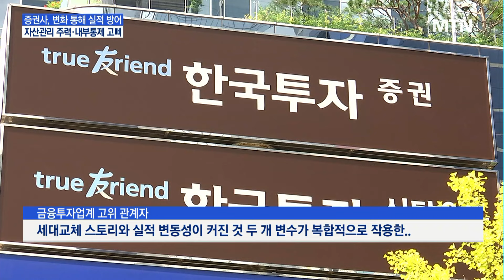[갑진년 증권가 새바람]① 수장 바뀐 증권업계, 자산관리·내부통제 '방점' / 머니투데이방송 (뉴스)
01/03 MTN 핫라인 5

올해 증권업계에 변화의 흐름이 두드러집니다. '세대교체'와 '젊은 리더'를 지향한 다수의 증권사가 CEO 교체를 단행했는데요. 녹록지 않은 업황에 대비해 저마다 자산관리와 내부통제에 고삐를 죄며, 조직개편에 나선 점도 눈에 띕니다. 새해 증권가에 부는 변화의 바람을 관측하는 첫번째 순서, 남궁영진 기자가 보도합니다.